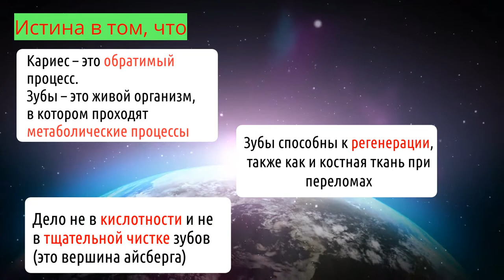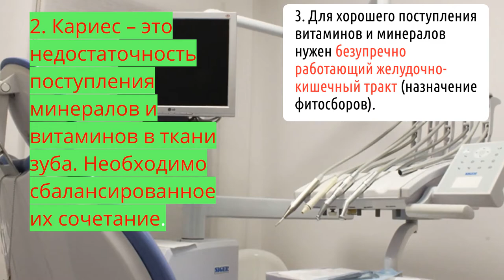Важные факты о кариесе и стоматологии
Стоматологические заболевания, кариес, очень часто вызваны плохим питанием, и недостаточностью поступления витамина D, кальция, фосфора. Научно доказано еще более 100 лет назад, что именно особенности питания играют наиважнейшую роль для возникновения кариеса